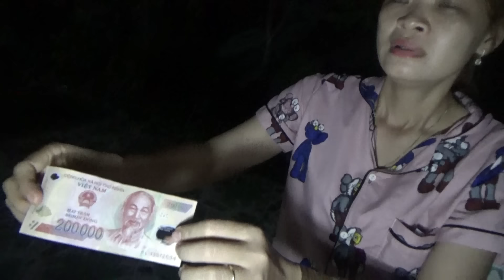Thử Thách 24h Theo 3 Địa Điểm Chân Không Chạm Đất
Thử thách 24h theo 3 đia điểm chân không chạm đất rất khó, nhưng ai sẽ là người thắng cuộc? các bạn theo dõi video để biết nhé!

Cảm ơn các bạn đã theo dõi kênh Trang And Vinh TV !
© Bản quyền thuộc về
 © Copyright by Trang And Vinh TV
Cảm ơn các bạn đã theo dõi Trang And Vinh TV !